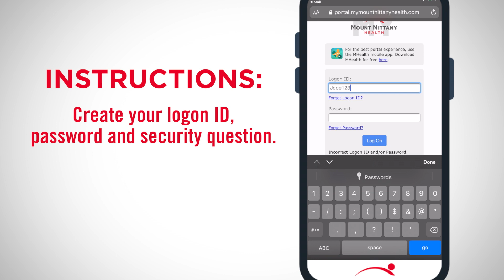Mount Nittany Health - Telehealth - Enrollment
How to enroll in a telehealth visit at Mount Nittany Health.